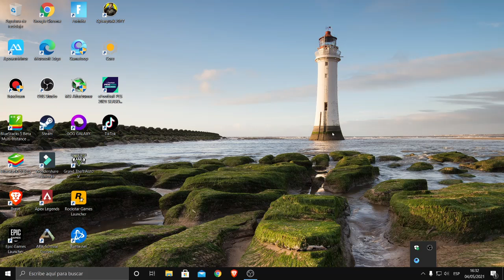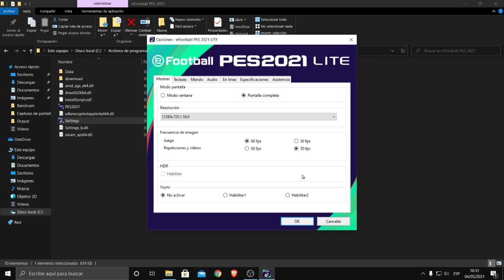Localizaciòn de Settings de pes 2021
Como y donde modificar los settings de pes 2021 steam